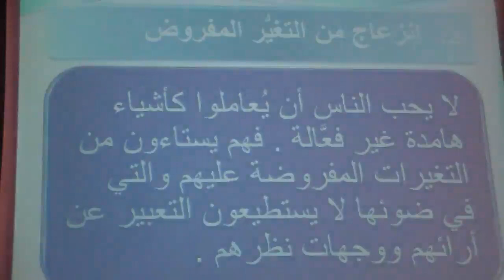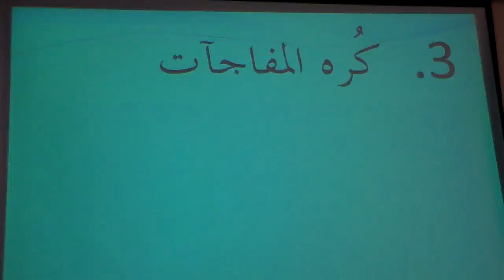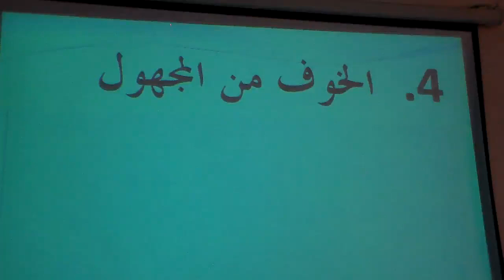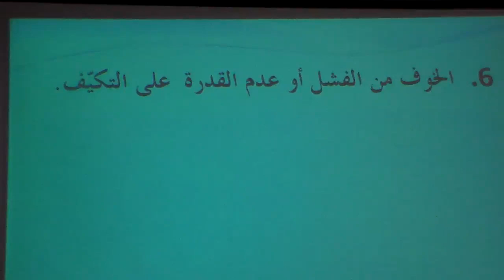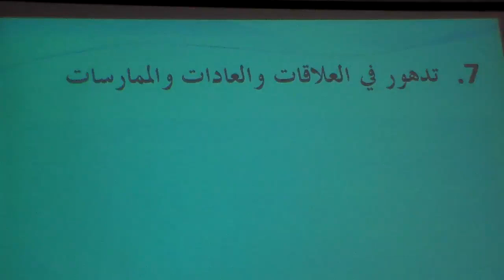HRM lec11 part5- 5